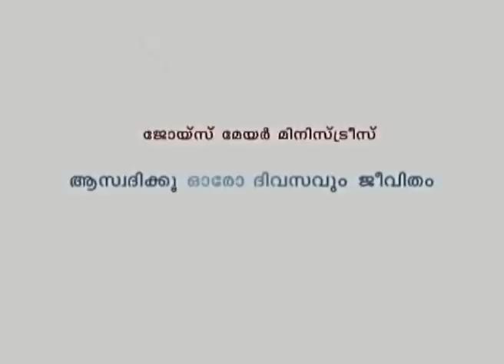നിങ്ങളെയും നിങ്ങളുടെ ജീവിതത്തെയും സ്നേഹിക്കുക - Loving Your Life And Loving Yourself Part 1 - Joyce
Loving Your Life And Loving Yourself Malayalam
നിങ്ങളെയും നിങ്ങളുടെ ജീവിതത്തെയും സ്നേഹിക്കുക